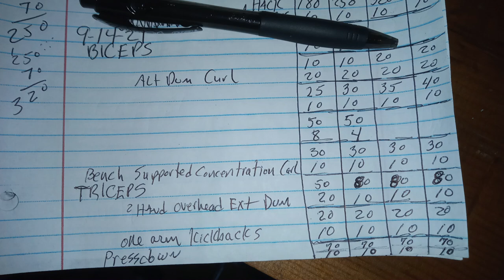Taco Tuesday Arm Day Fun Edit Enjoy 9 14 21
A quick video i threw together. Some random pics of my workout tonight.This video wasnt even planned so I didnt even get pics of the whole workout. BUT its fun none the less.